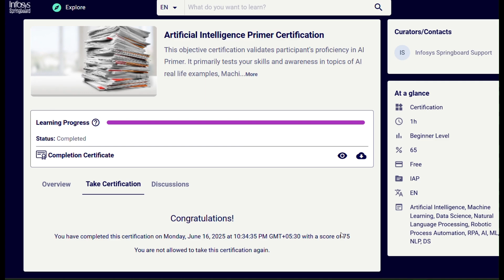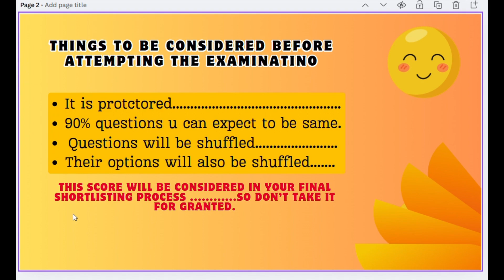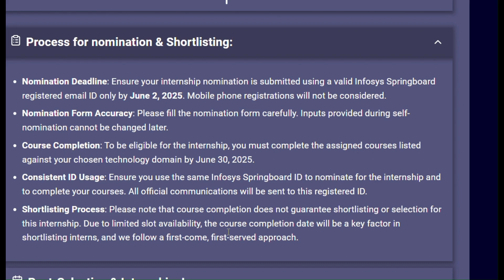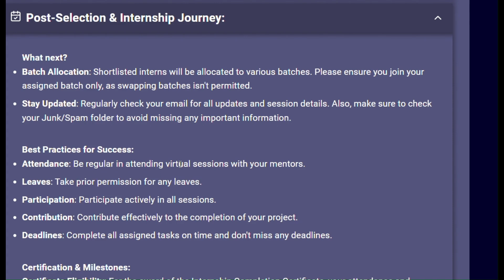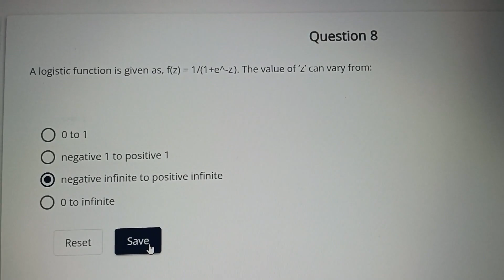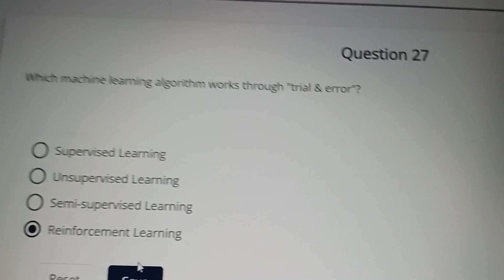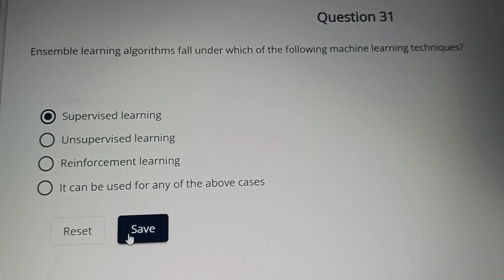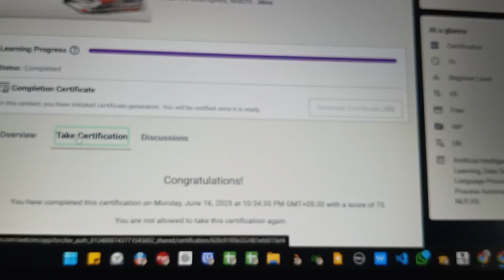Artificial Intelligence Primer Certification Answers | Infosys Springboard 6.0 Answers Revealed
Artificial Intelligence Primer Certification Exam Solution | Infosys Springboard  Answers Revealed

📢 Must watch for every student who applied for Infosys Springboard 6.0 Internship – Don’t miss it!
🔁 Share with friends who applied